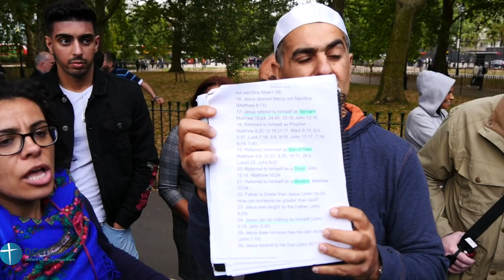Was Muhammad like Moses?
12 August 2018 Speakers Corner London

Islamic Dawah team claims alongside of Isaiah 42, Acts 3:22-26 and Deut 18 talks about Muhammad as coming prophet.

we try to compare if Muhammad like Moses...